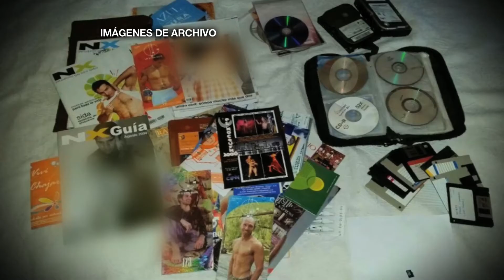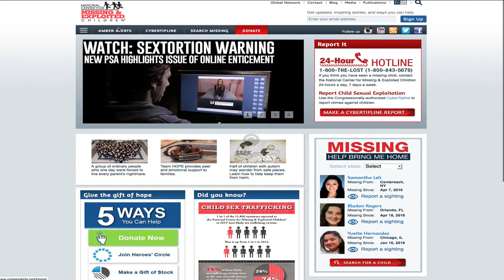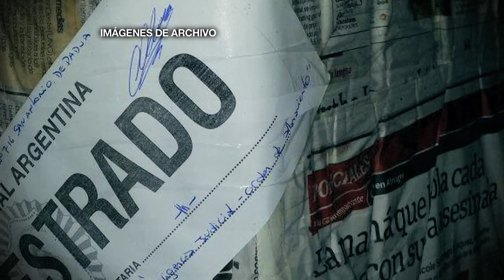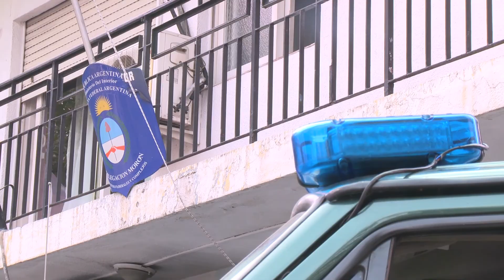Prevenir Tv - Delegación Moron, Pornografía Infantil